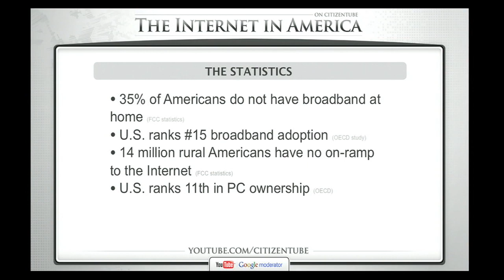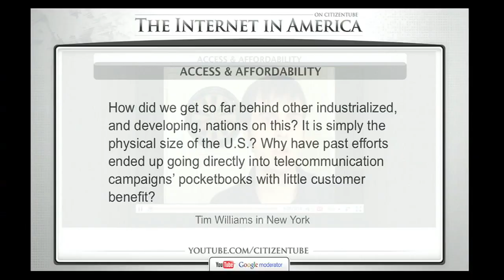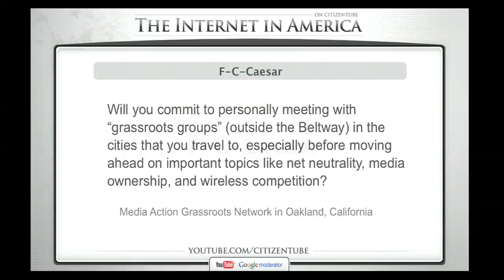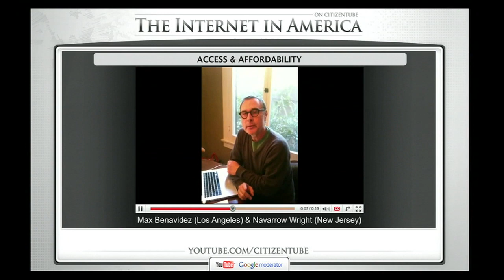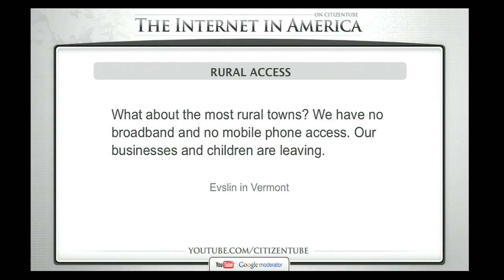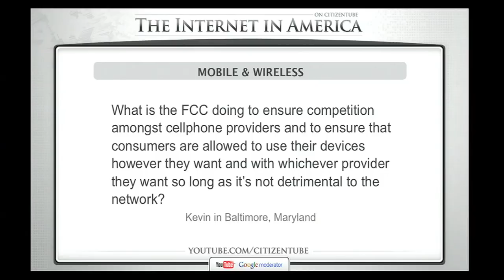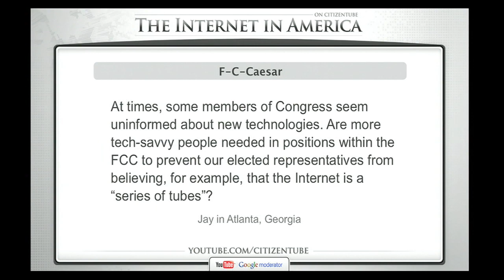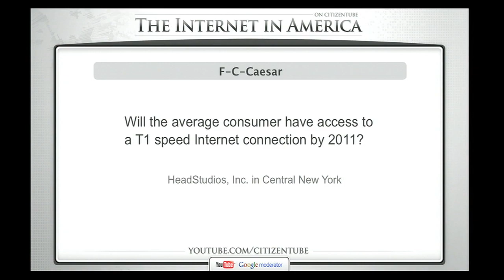YouTube Interview with FCC Chairman Genachowski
Just after FCC Chairman Julius Genachowski delivered his agency's National Broadband Plan to the public, we sat down with him for an exclusive YouTube Interview, in which he answered questions submitted and voted on by people on Citizentube.

Listen to the Chairman answer your questions, including a couple of rounds of "F-C-Caesar" in which he gives simple thumbs up/thumbs down answers to your questions.

On Twitter, follow @citizentube, @FCC, @grove

Here are the questions we asked:

Chairman Genachowski, how will you increase broadband competition to provide faster Internet access for Americans at lower prices?

Let's go ahead and assume that the fiber has been laid. How does the FCC view broadband from a regulatory point of view? Does the FCC look at broadband as a commercial service, or a critical infrastructure?

Mr. Chairman, you've mentioned that the Broadband Plan will offer spectrum and subsidies to big mobile broadband providers. Will the plan help WISPs, and hence consumers, by helping us to obtain reasonably priced spectrum and bandwidth?

F-C-Caesar Round 1:

Will you commit to personally meeting with 'grassroots groups' (outside beltway) in the cities that you travel to, especially before moving ahead on important topics like net neutrality, media ownership, and wireless competition?
- Media Action Grassroots Network, Oakland, CA

Can the Internet continue to effectively scale without a major technology upgrade?
- pkeys, Milpitas, CA

Does the FCC believe that every Internet line should be of high enough quality to start a business? If so, will it set minimum quality rules?
-Yonran, San Francisco, CA

Would your proposed network neutrality rules help or hinder efforts to close the digital divide, increase deployment of broadband to minorities and un-served or underserved communities, and increase broadband adoption by minorities?

Mr.Chairman: We know that broadband access is critical to success for individuals, communities and society. Please tell us what you're going to do to improve broadband access for the fastest growing group in America, Latinos.

What about the most rural towns? We have no broadband and no mobile phone access. Our businesses and children are leaving.
- Evslin, Vermont

What will the FCC do to help kids like us and all over the United States get access to the internet?

Do you believe that the phone companies should have more influence over the FCC than the nearly two million Americans who have declared their support for strong Net Neutrality protections?

Lobbyists say that Net Neutrality will kill investment in broadband build out, but haven't produced evidence to support this claim. Do you think we need to sacrifice the Internet's openness in order to connect people who don't now have broadband?

What is the FCC doing to ensure competition amongst cellphone providers and to ensure that consumers are allowed to use their devices however they want and with whichever provider they want so long as it's not detrimental to the network?"
- Kevin, Baltimore, MD

As someone whos working to expand broadband to more Americans  and appreciates the FCCs hard work on the National Broadband Plan --- Im interested to learn what the Plan does to help with roadblocks to broadband expansion.

F-C-Caesar Round 2:

At times, some members of Congress seem uninformed about new technologies. Are more tech savvy people needed in positions within the FCC to prevent our elected representatives from believing, for example, that the Internet is a "series of tubes"?
- Jay, Atlanta

Will there be subsidized broadband rates for students?
- Adam, Washington D.C.

Will the average consumer have access to a T1 speed connection by 2011?
- HeadStudiosInc, centralNewYork

What are you most excited about in this plan, and how would you like people to remember it decades from now?
- Ernie, Rural Virginia